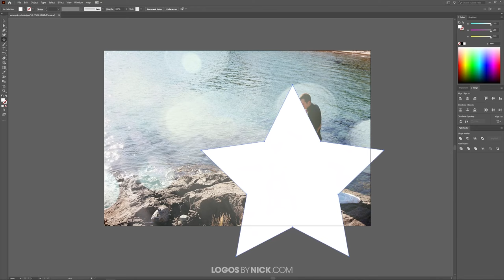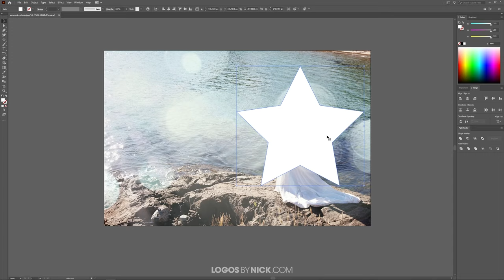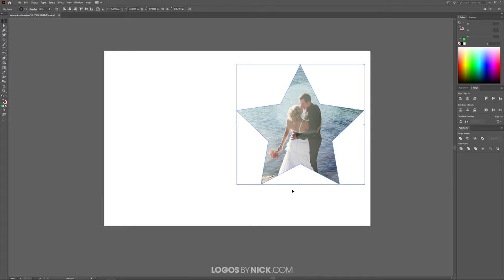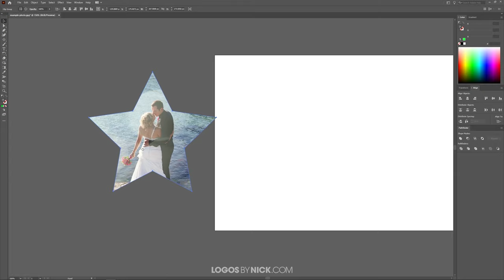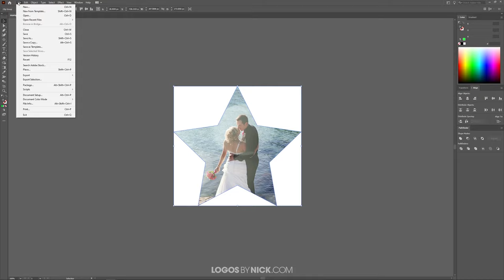Crop An Image To A Shape with Illustrator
Although Illustrator is a vector graphics editor, it offers plenty of features for working with photos and images as well. Today’s tutorial will be a demonstration of how to crop an image to a shape with Adobe Illustrator. This is done using Clipping Masks. The benefit of using this approach is that it’s non-destructive and it can be easily undone if need be.

If you want to learn more about logo design, be sure to check out my Logo Design Academy - an interactive 18-part video course where you will learn my entire creative process for coming up with logo ideas and implementing them

Timestamps:

00:00 Intro
00:05 Open your image
00:19 Place your shape over the image
00:56 Create a clipping mask
01:12 Resize the artboard
01:40 Export your work
01:48 Conclusion